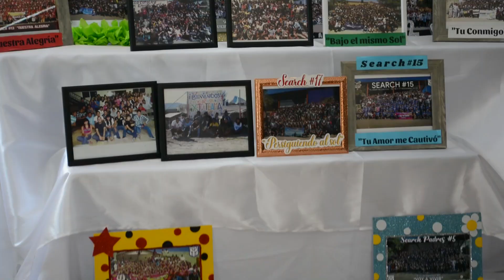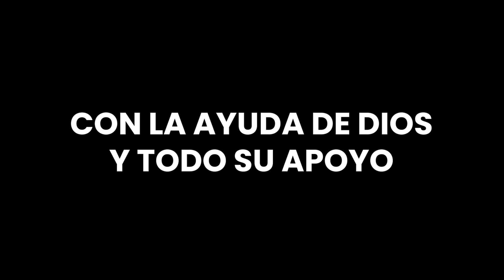Thank you 2022